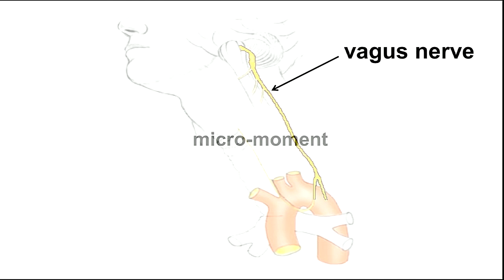Barbara Fredrickson on the Science of Love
In her keynote from the 2014 Networker Symposium, "What If Everything You Know About Love is Wrong?" Barbara Fredrickson explains how science can expand our vision of what love means, and deepen our love for others. In this clip, she explains how connections are made in subtle micromoments, and how this changes us both emotionally and physically.

Did you enjoy this clip? Find more from Fredrickson at psychotherapynetworker.org